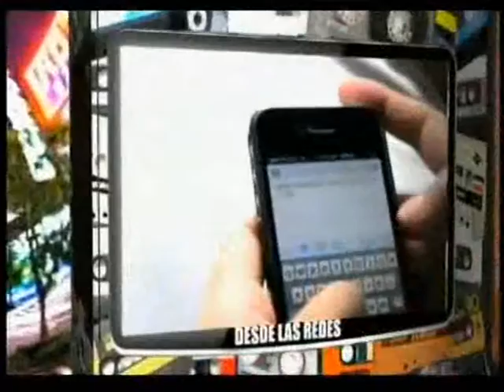El Psicologo La Pelas @ La Eskalera Tv Show 2016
Seccion del Psicologo Francis Paredes con un tema de interes cada semana.